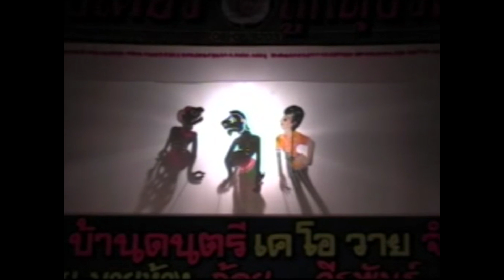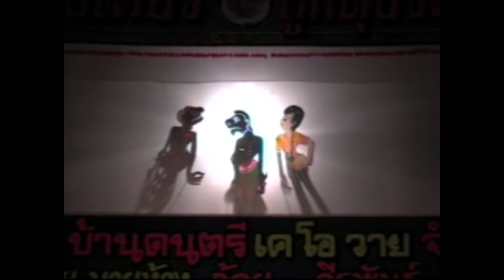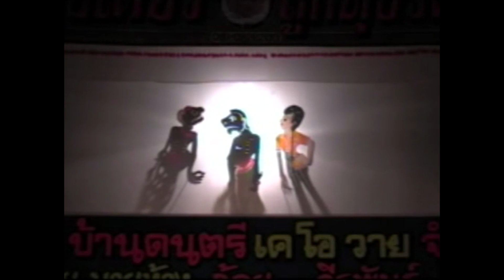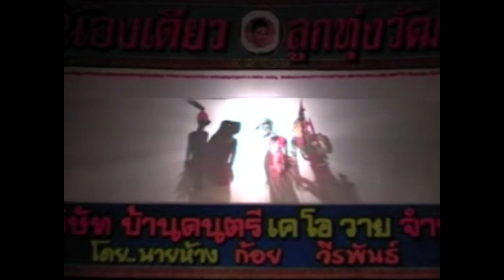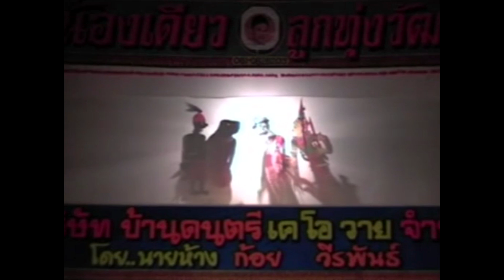รวมฮิตหลกฮาน้องเดียว 5[ KOY Thailand ]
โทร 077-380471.